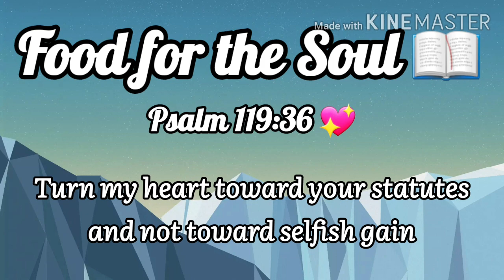Fish Vegetable Burger 💖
Ingredients:

500g Tilapia
1 pc Potato
2pcs Onions
5 cloves Garlic
1pc Carrot
250g Cabbage
1/2 tsp Pepper
1 tsp Salt
3 pcs Eggs
1/2 cup Flour
1/2 cup Cheese
200ml Cooking Oil

For Breadings:

1 cup Flour
1 cup Breadcrumbs
2pcs Eggs